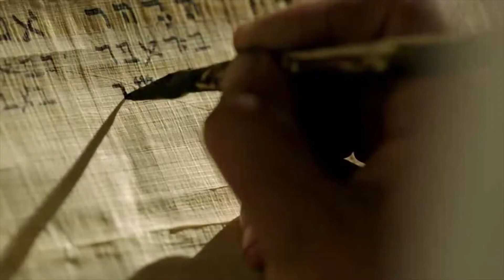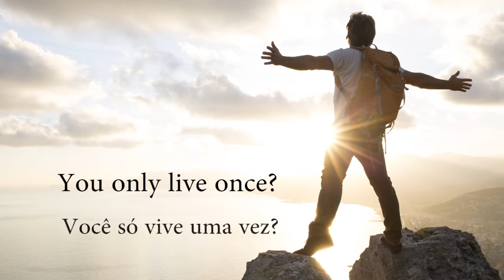Porque os personagens bíblicos viviam centenas de anos؟